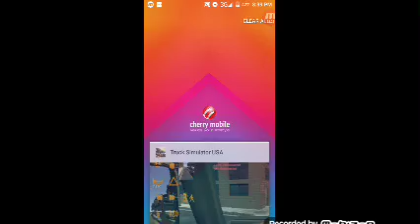Truck Simulator USA : online 01